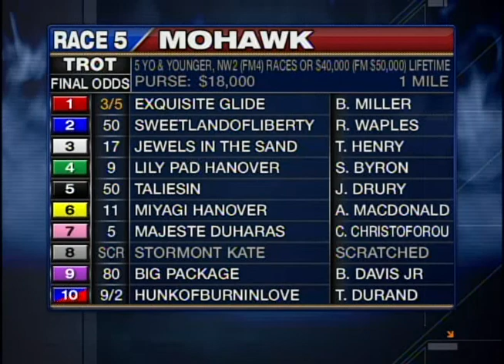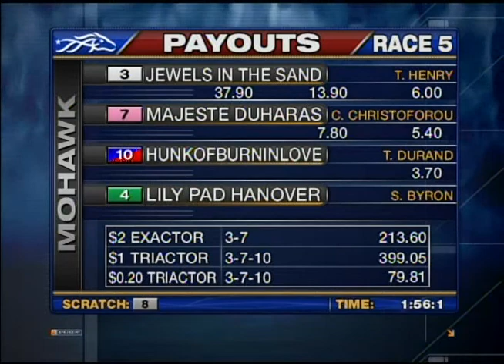Mohawk, Sbred, Aug. 29, 2014 Race 5